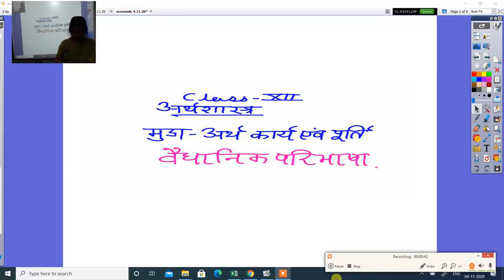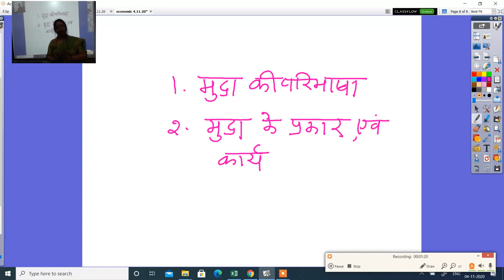अर्थशास्त्र कक्षा12वीं मुद्दा अर्थ कार्य एवं पूर्ति वैधानिक परिभाषा